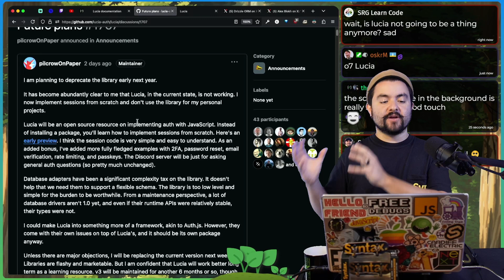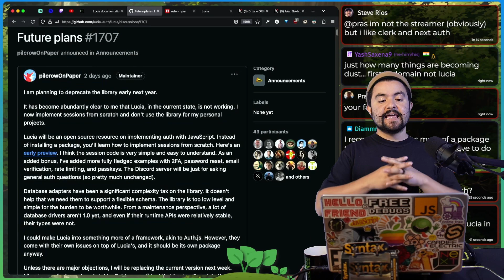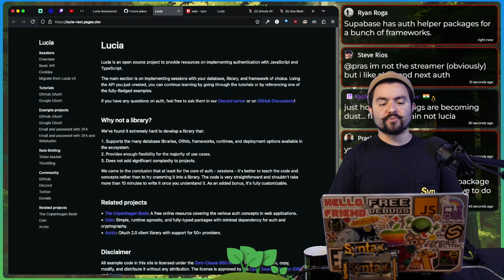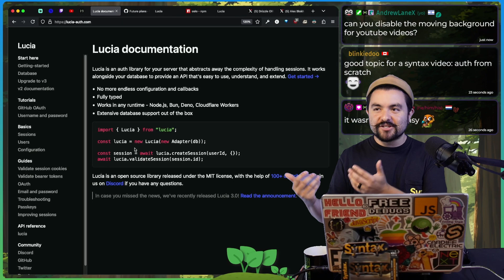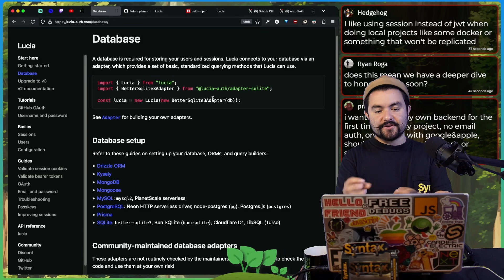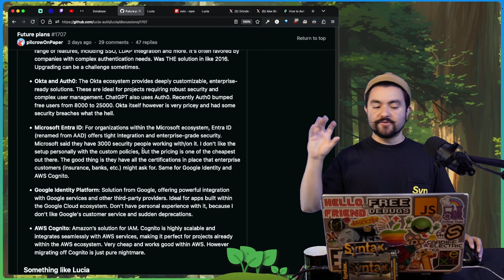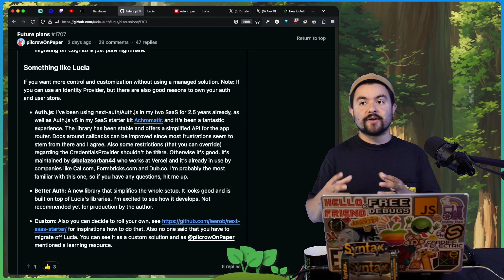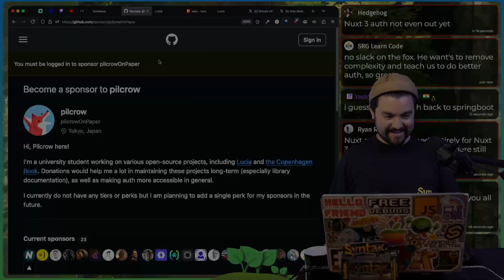Lucia Auth is Being Deprecated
In this video CJ talks about what is happening and what comes next for Lucia Auth.